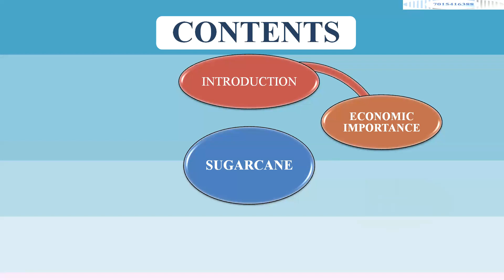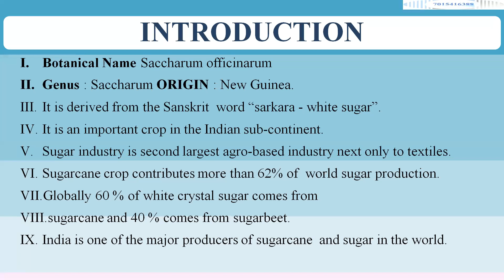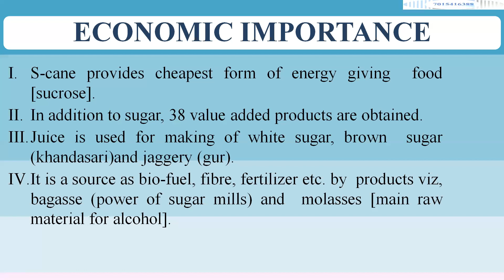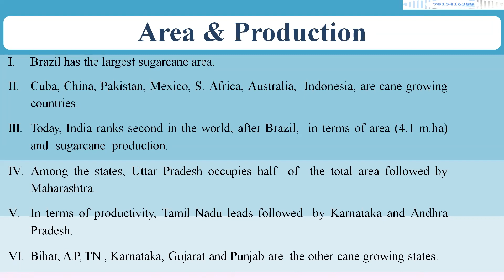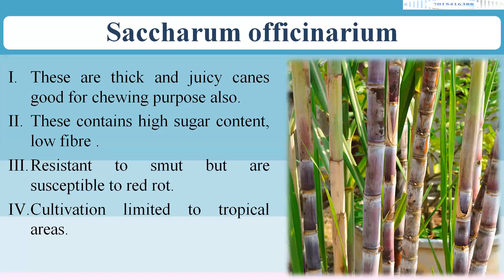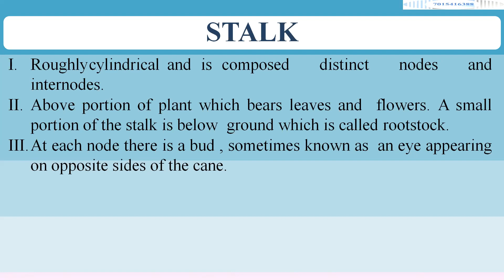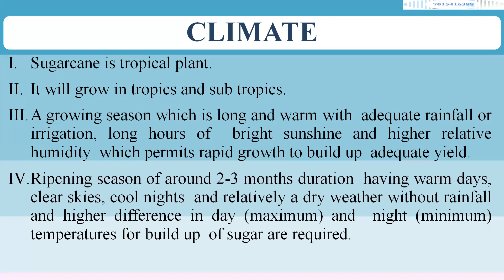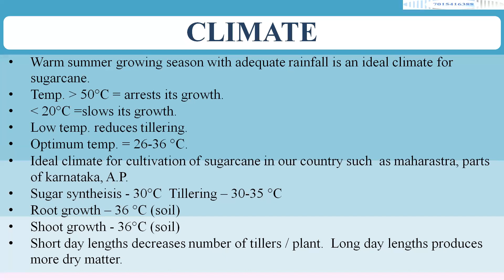Cultivation Practices of Sugarcane I